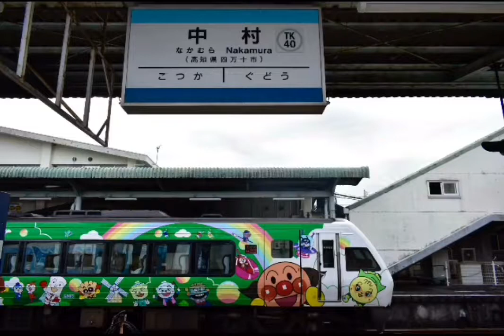JR四国 車内チャイム